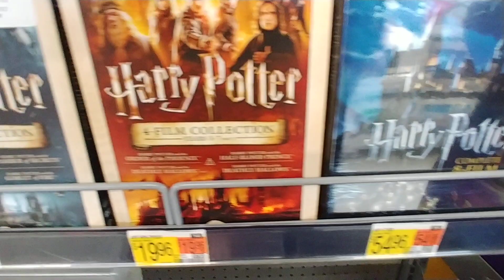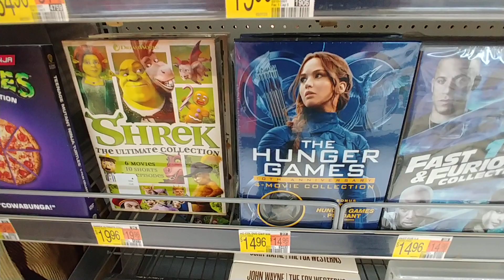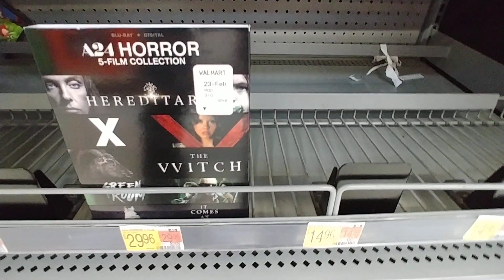Movies Under $15.00 at Walmart - April 2023